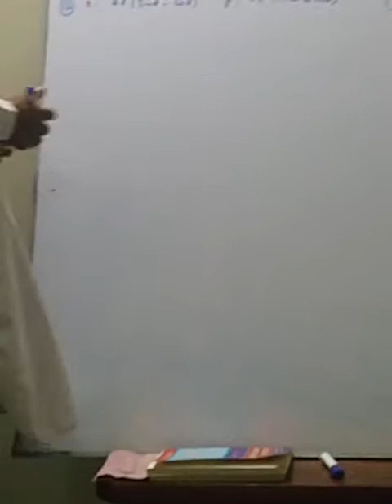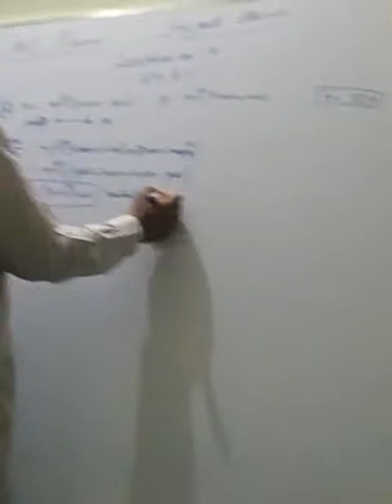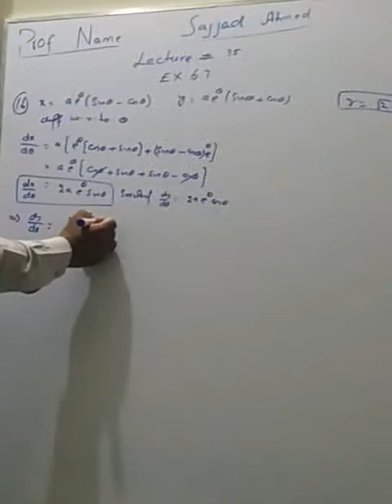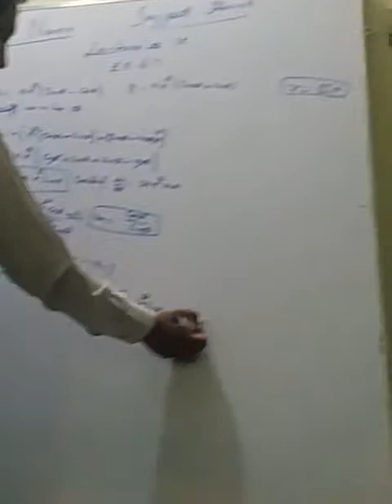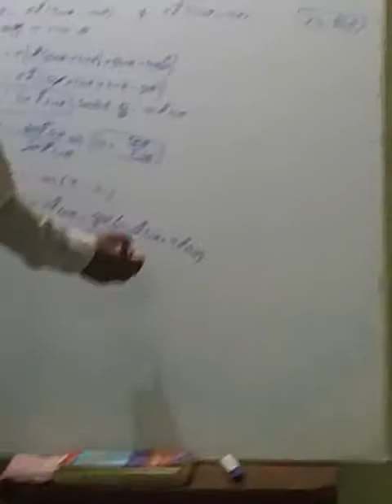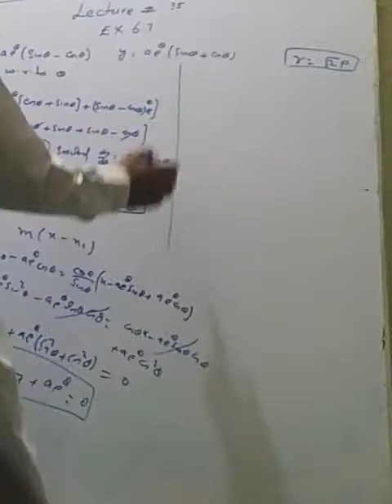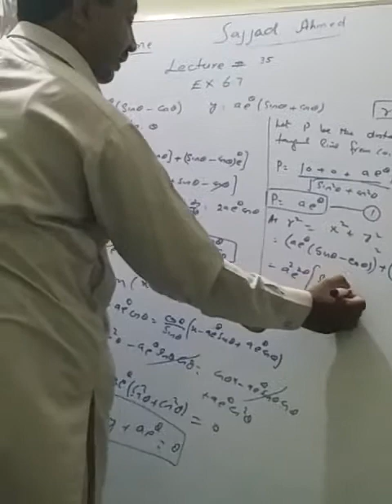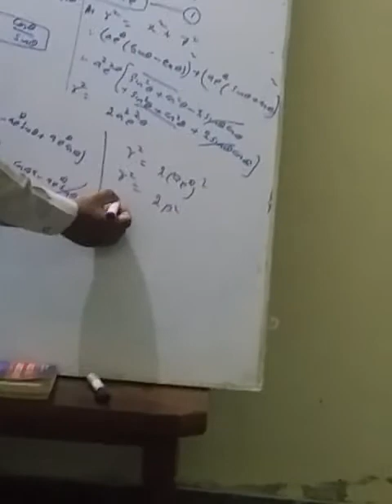Lecture 35 exercise 6.7 by Prof sajjad Ahmed